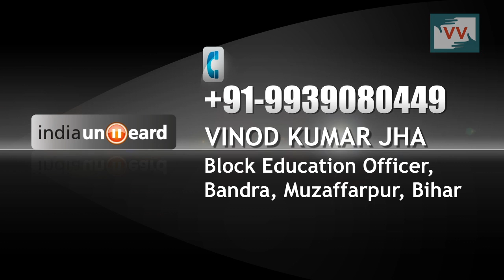No ground but pit for playing in school, Bihar | Suneel Reports for indiaunheard